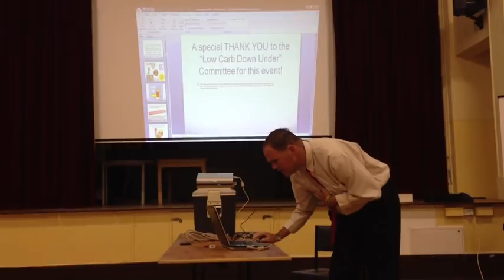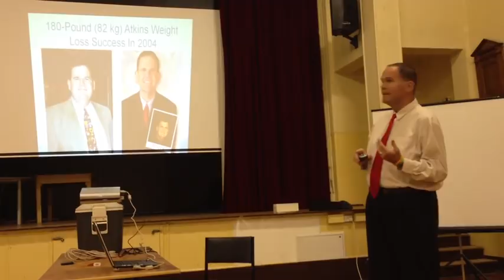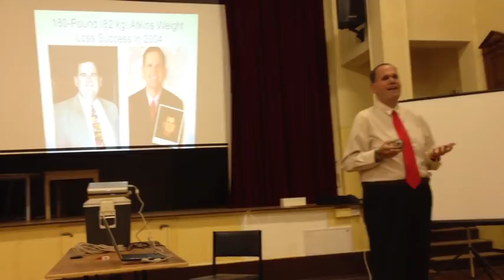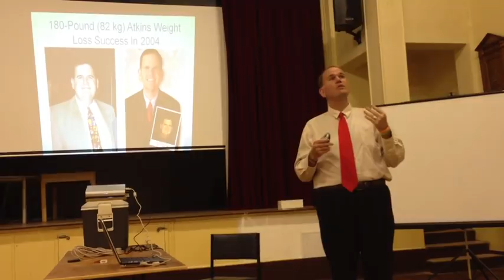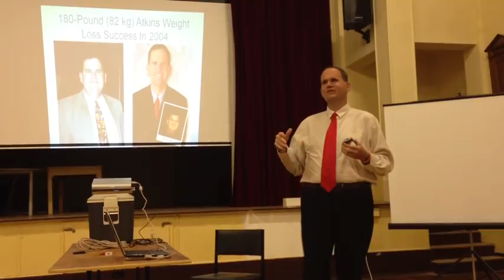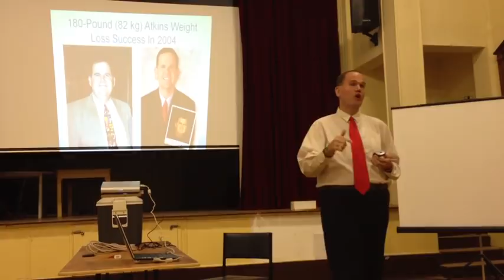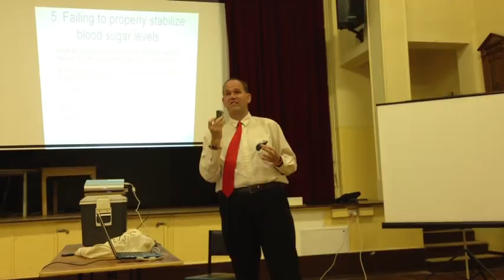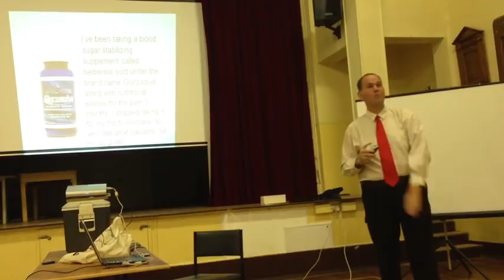Jimmy Moore Nutritional Ketosis Lecture On The 2012 Low Carb Down Under Tour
shared a combination of both of his lectures during the Low Carb Down Under Tour of Australia when he visited Fish Creek, Australia on Sunday, November 18, 2012. He shared about his personal 180-pound weight loss success story in 2004, how the weight started to creep back on in the years that followed and this new concept of nutritional ketosis that he started in 2012 to return his weight and various aspects of his health to where they need to be again. This is a 6-month update on how he's doing with this 1-year n=1 experiment.